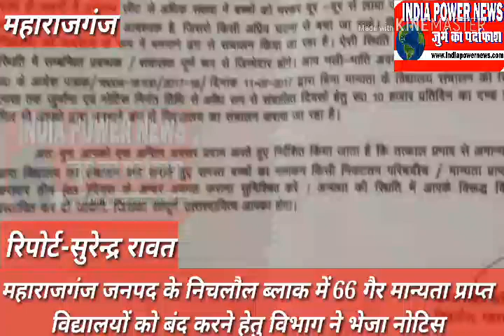66 गैर मान्यता प्राप्त विद्यालयों को नोटिस कार्यवाई के नाम पर शून्य क्या कहा B E O निचलौल ने